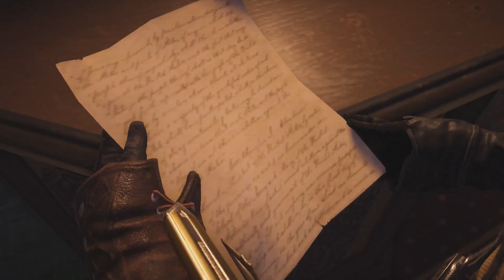Let's Play | Assassin's Creed Syndicate - #16 (HD/XBOXONE)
● Skype - LazerzZSkype

If you want to submit a video to be uploaded to this channel then send the link of the video to